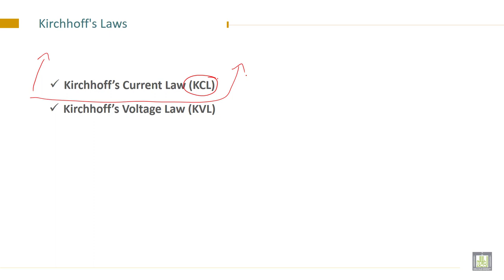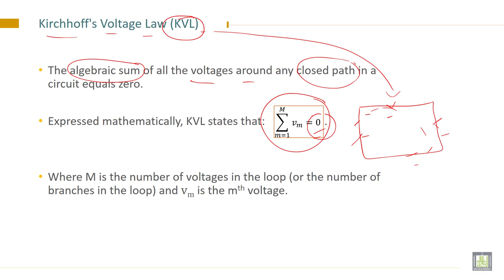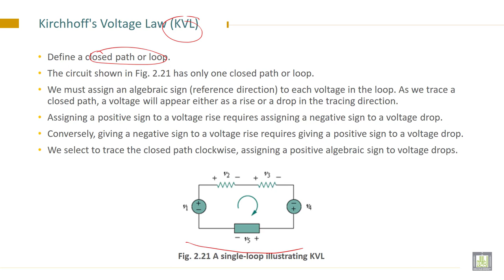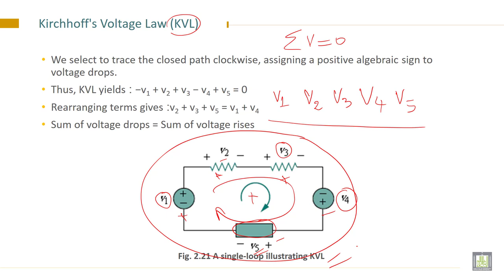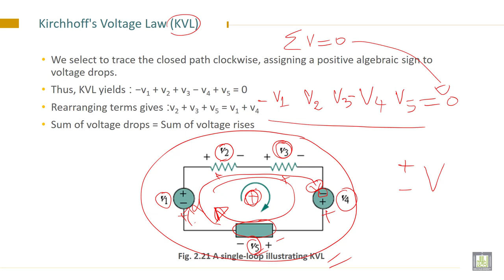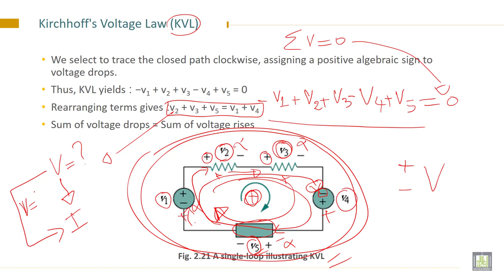Electrical Engineering - 1 | C2-L12 | Kirchhoff's Voltage Law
Lecture 12 : Kirchhoff's Voltage Law
State Kirchhoff's Voltage Law